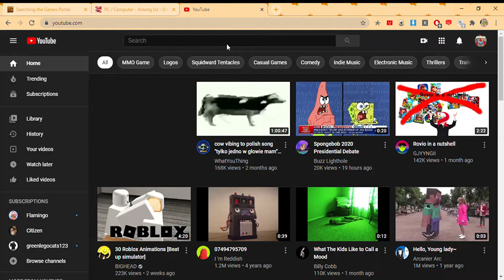Dancing polish cow at 4am speedrun world record in 16 seconds